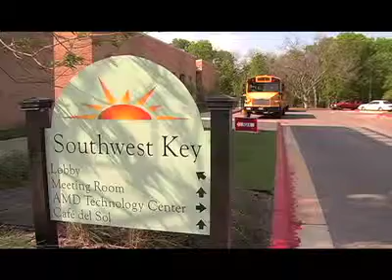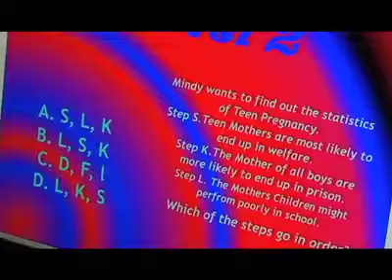A Model for Transforming Education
As leaders of Southwest Key's ambitious transformation program, Dr. Juan Sanchez (CEO and Founder of Southwest Key) and Dr. Nellie Cantu (Superintendent) explain how the Globaloria program's innovative approach to active-learning motivates students to problem solve and engage in critical thinking skills.
(East Austin College Prep Academy, TX, April 2010)